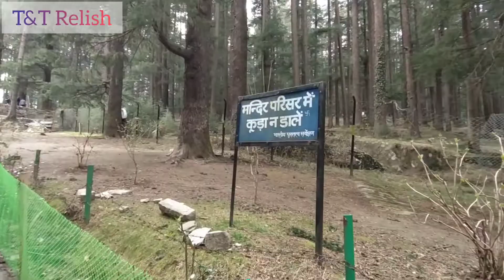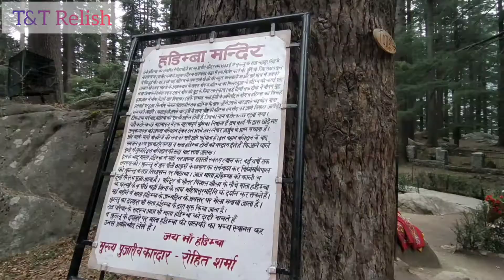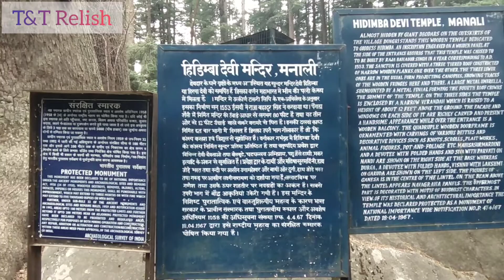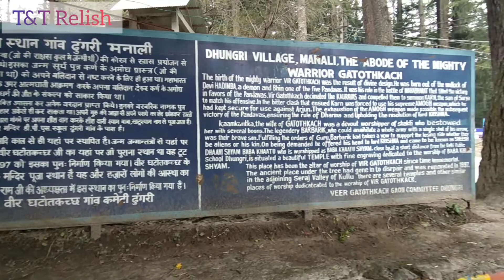Hadimba Devi Temple | Ghatothkach Temple | Manali | Himachal tourism | Vlog 2022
Hadimba Devi Temple is located in Manali, a hill station in the State of Himachal Pradesh in north India. It is an ancient cave temple dedicated to Hadimbi Devi, wife of Bhima, a figure in the Indian epic Mahabharat. The temple is surrounded by a cedar deodar forest.
The structure was built in 1553 by Maharaja Bahadur Singh.

Along with Hadimba Temple, there is a Temple of Ghatothkach (Son of Bhima and Devi Hadimba) which is just a few metres away from Hadimba Devi Temple. It is an open shrine under a huge deodar tree, with a very small figure of Ghatothkach.

*Best tourist places to visit in Manali*

1. Mall Road Manali
2. Hadimba Devi Temple
3. Manu Temple
4. Himalayan Nyinmapa Buddhist Monastery
5. Maha Rishi Vashisht Temple
6. Van Vihar Manali
7. Museum of Himachal culture & folk art
8. Jogini Waterfall Manali
9. Solang Valley

Hadimba Devi temple is located in old Manali. The temple is at a distance of about 1.6 KM from the Mall road of Manali. You can easily reach the temple by auto and car or even on foot.